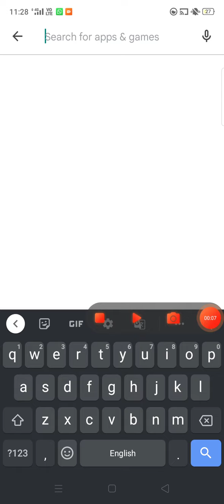watch live TV on mobile any channels cartoon movie serials anything